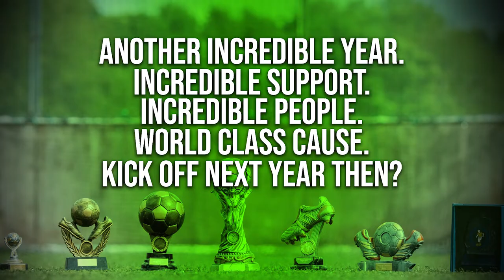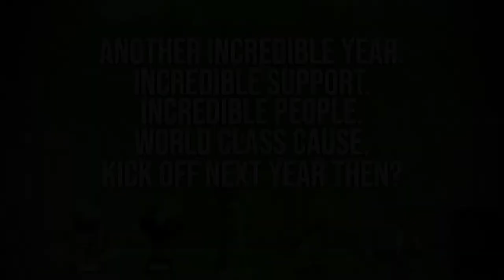Macmillan Championship 2022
Another incredible year of football with our most teams competing yet! Top event with incredible sportsmanship and top laughs to boot. Here are just a few of the highlights. We aren't through fundraising just yet!